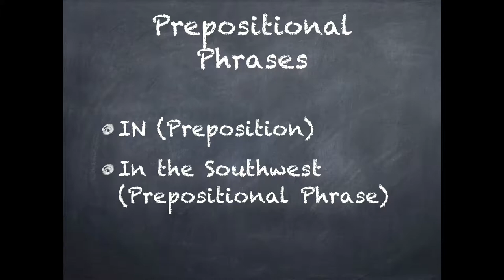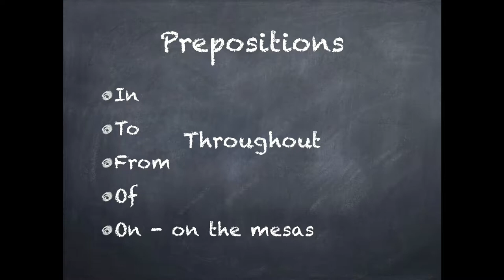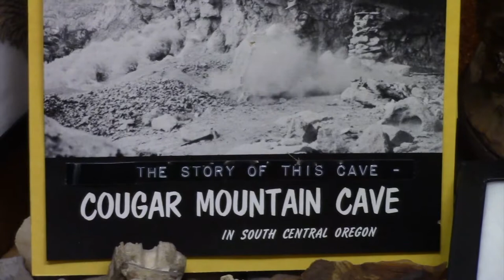RUE Episode 89 Segment 2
Using Prepositions and prepositional phrases to indicate where an action, event, or situation took place - that's the focus of this segment of Episode 89 of Ramping Up your English. This segment also features the video Ice Age Flood - and how the changes in environment affected the people living in Oregon thousands of ears ago. Includes an informative interview with Pat McMillan of the Favell Museum in Klamath Falls. Visit LetzCreate.org and navigate to the Episode 89 page for more.